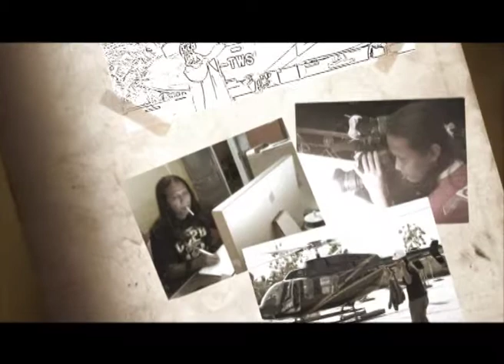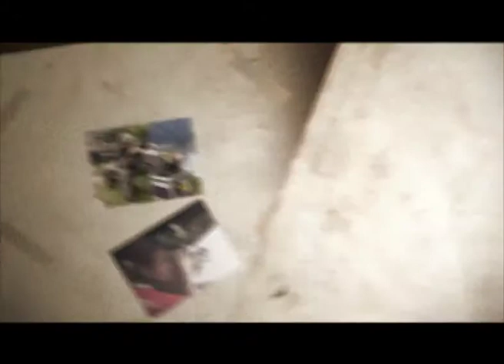FINAL REEL VONKER